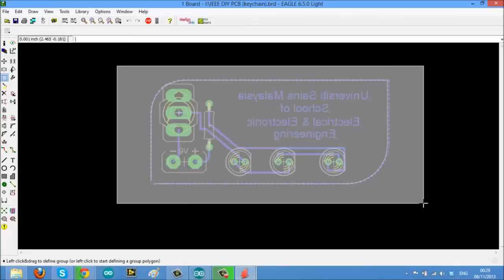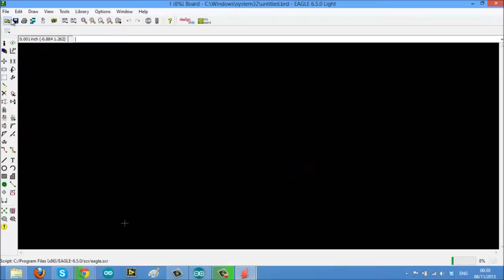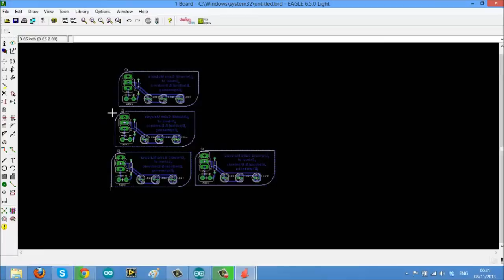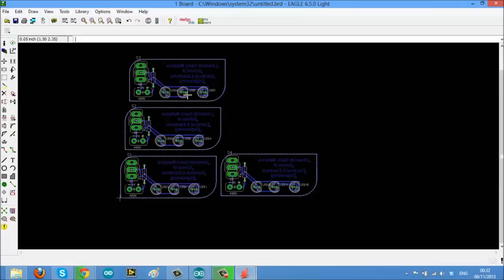How To - Duplicate Your PCB Layout Design in Eagle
Hey everyone ! This is a very simple video tutorial on how to duplicate your layout design so that you can print many design at one time instead of printing one design only each time.

Thanks !